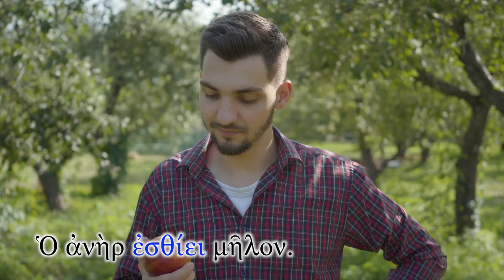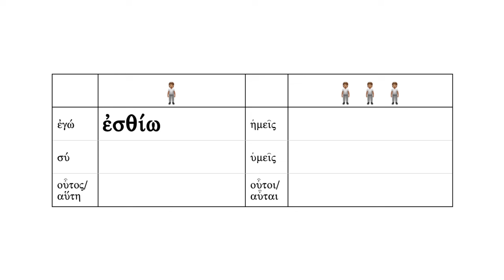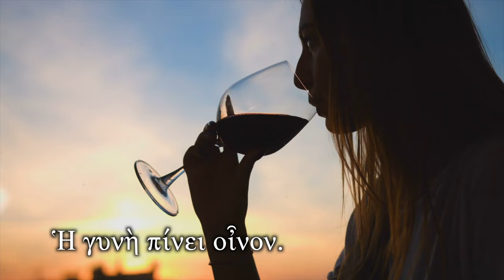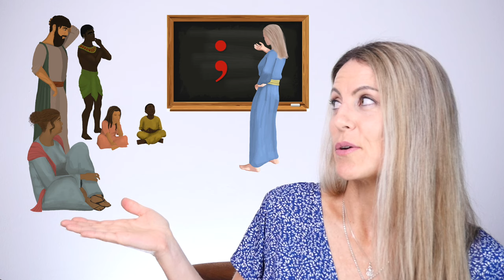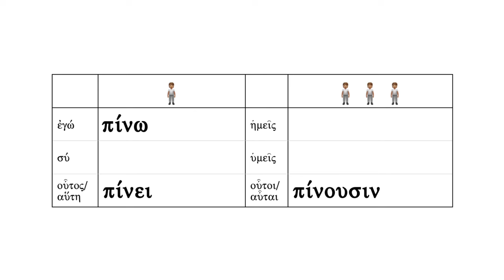Biblical Greek - Lesson 31 - Eating and Drinking - Free Greek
What are Malachi and I eating and drinking?